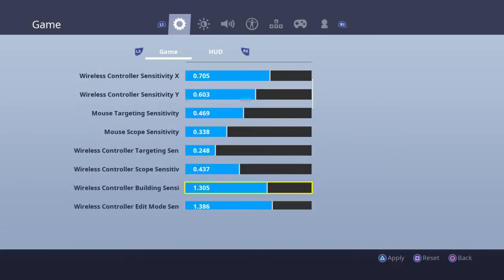Xx_JOHNNY_BTW_Xx's Live PS4 Broadcast